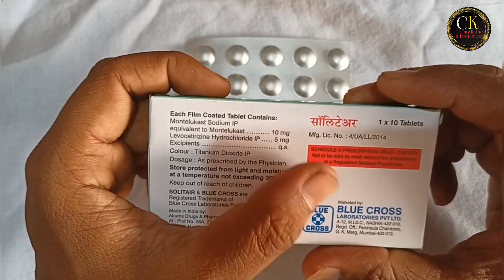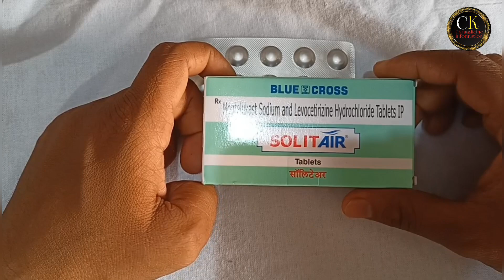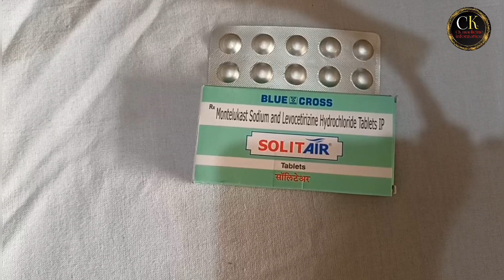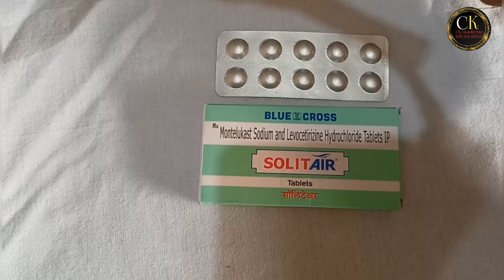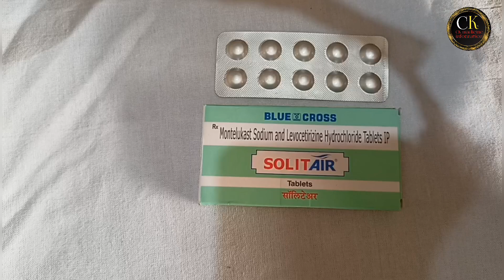Solitair Tablet // runny nose, sneezing, itching, swelling, watery eyes and congestion or stuffiness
Solitair Tablet is a combination medicine used in the treatment of allergic symptoms such as runny nose, stuffy nose, sneezing, itching, swelling, watery eyes and congestion or stuffiness. It also reduces inflammation in the airways and make breath

Product introduction

Solitair Tablet is taken with or without food in a dose and duration as advised by the doctor. The dose you are given will depend on your condition and how you respond to the medicine. You should keep taking this medicine for as long as your doctor recommends. If you stop treatment too early your symptoms may come back and your condition may worsen. Let your healthcare team know about all other medications you are taking as some may affect, or be affected by this medicine.

The most common side effects are nausea, diarrhea, vomiting, dryness in the mouth, headache, skin rash, flu-like symptoms, and fatigue. Most of these are temporary and usually resolve with time. Contact your doctor straight away if you are at all concerned about any of these side effects. This medicine may cause dizziness and sleepiness, so do not drive or do anything that requires mental focus until you know how this medicine affects you. Avoid drinking alcohol while taking this medicine as it can worsen your sleepiness.

Never support self-medication or recommend your medicine to another person. It is beneficial to have plenty of fluids while taking this medication. Before you start taking this medicine it is important to inform your doctor if you are suffering from kidney disease.

Uses of Solitair Tablet

Treatment of Sneezing and runny nose due to allergies

Treatment of Hay fever

Treatment of Allergic skin conditions

Benefits of Solitair Tablet

Solitair Tablet is a combination medicine that provides relief from symptoms such as blocked or runny nose, sneezing and itchy or watery eyes. This will make it easier for you to go about your daily activities. It rarely has any serious side effects and you may only need to take it on days you have symptoms. If you are taking it to prevent getting symptoms you should use it regularly to get the most benefit.

Hay fever, also called allergic rhinitis, causes cold-like signs and symptoms, such as a runny nose, itchy eyes, congestion, sneezing and sinus pressure. The only difference is that in hay fever, these symptoms are not produced due to a virus but are simply allergic responses of our body to allergens (allergy causing agents such as pollen). Solitair Tablet is used to provide relief from these symptoms of hay fever. It works by blocking the release of the chemical substance responsible for producing such allergy symptoms. Solitair Tablet is a safe medicine which helps treat hay fever and makes us feel at ease.

Solitair Tablet is effective in treating allergic skin conditions with inflammation and itching. It reduces the actions of chemicals in the body that cause inflammation of the skin. When used correctly it is a safe and effective treatment. It reduces the redness, rash, pain or itchiness caused by your skin’s reaction to an irritant. It thus improves your self-esteem and confidence as your appearance changes. Keep taking it for as long as it is prescribed to get the full benefits.

Side effects of Solitair Tablet

Common side effects of Solitair

Nausea

Diarrhea

Fatigue

Headache

Skin rash

Sleepiness

Vomiting

How to use Solitair Tablet

Take this medicine in the dose and duration as advised by your doctor. Swallow it as a whole. Do not chew, crush or break it. Solitair Tablet may be taken with or without food, but it is better to take it at a fixed time.

How Solitair Tablet works

Solitair Tablet is a combination of two medicines: Levocetirizine and Montelukast, which relieves sneezing and runny nose due to allergies. Levocetirizine is an antiallergic which blocks a chemical messenger (histamine) responsible for runny nose, watery eyes and sneezing. Montelukast is a leukotriene antagonist. It works by blocking another chemical messenger (leukotriene). This reduces inflammation (swelling) in the airways and nose, and improves symptoms.